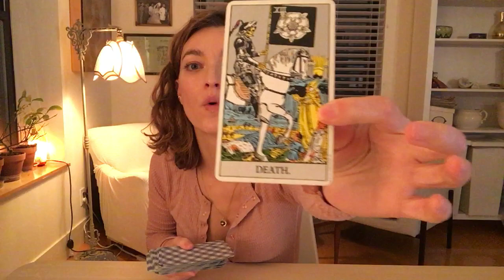Aries December 2021 Tarot Reading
Hi Aries! Welcome to your December 2021 tarot reading. This is good for Aries sun, moon, rising, and venus.

To book a personal reading with me, schedule through my

Love + Starlight,
Desi